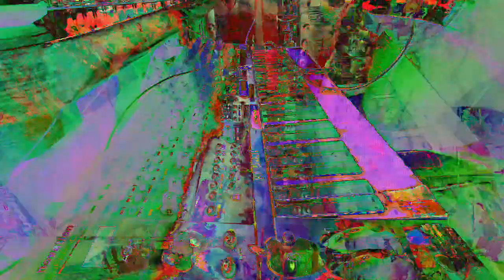[EPILEPSY WARNING] Movie 23 02 23 22h46m45s *Photosensitivity Warning*